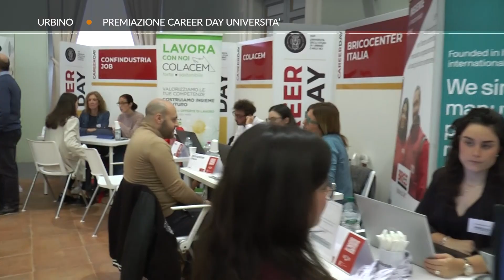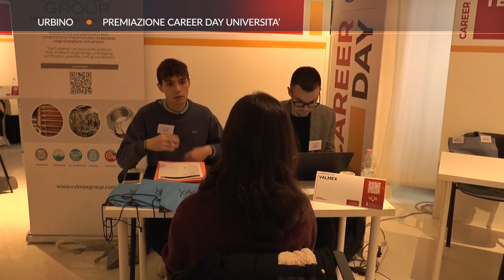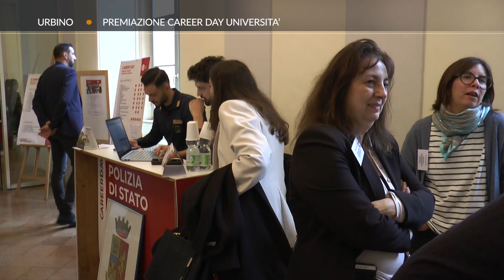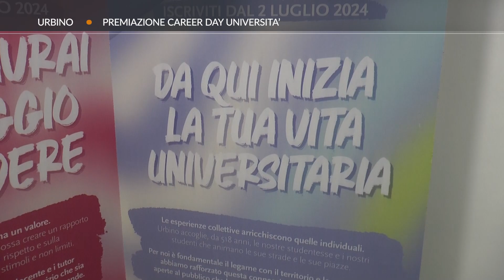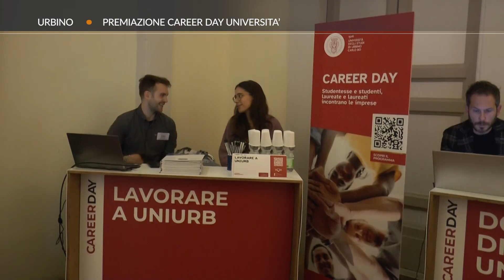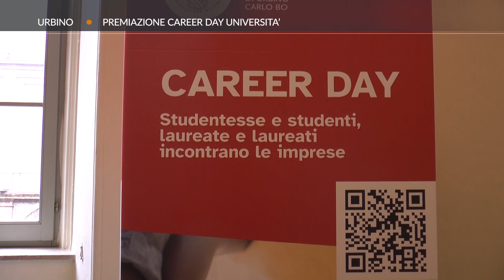Roto TVRS Urbino Premiazioni "Career Day" UniUrb